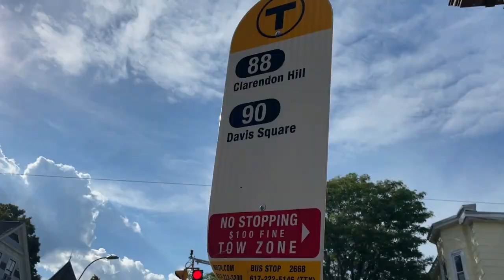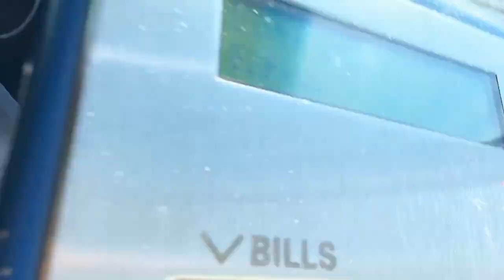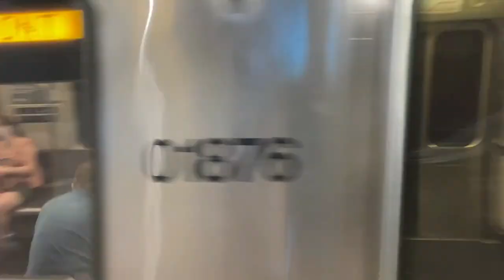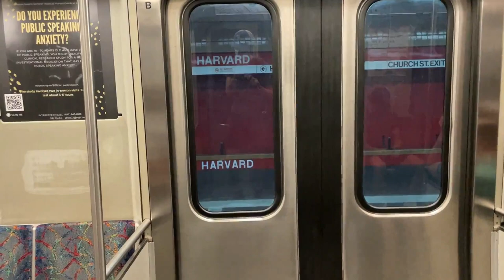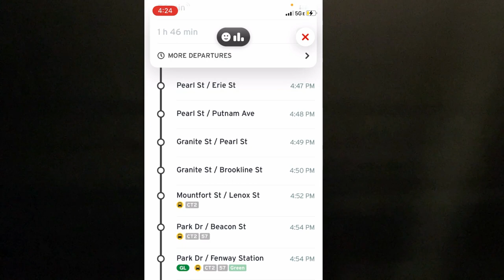MBTA vs Bike! (Feat. @BostonByRails &@busandrail ) Which is faster from Magoun Square to Longwood?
Join us as we race to Longwood Station in Brookline, Massachusetts. We depart Magoun Square in Somerville, and split between public transit and bikes, to see which is the fastest (soon, you'll be able to take the green line directly between the two). It's going to be close, but who will get there first?

Featuring:
Nathan from @BostonByRails  on the T
Omriqui, and Jacklyn from @busandrail on bikes